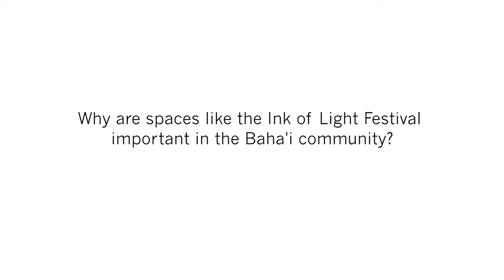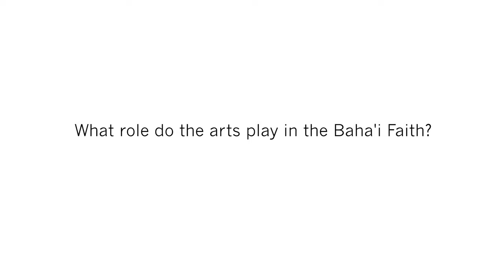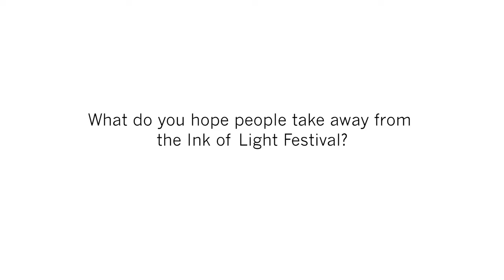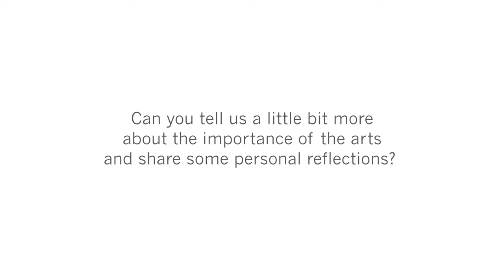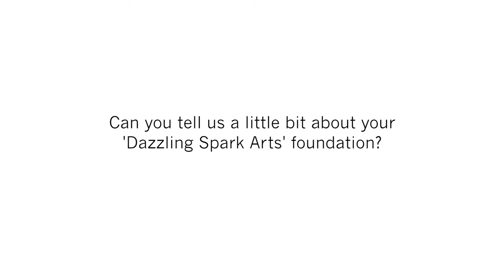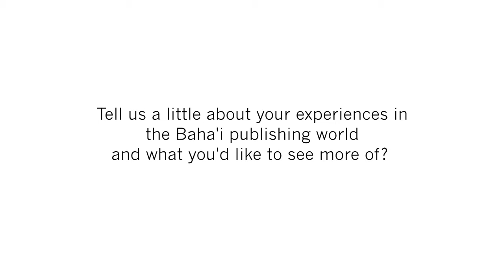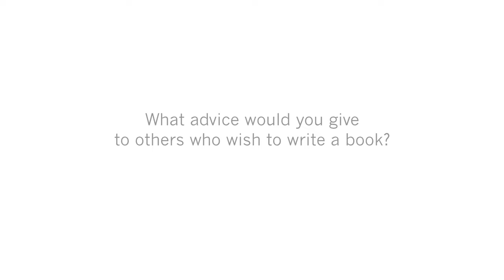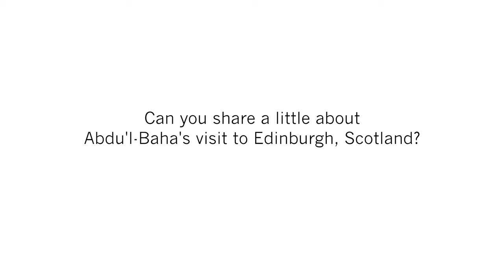Gordon Kerr Interview at the Ink of Light Baha'i Writers' Festival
This interview from the Ink of Light Baha'i Writers' Festival 2019 features Gordon Kerr.

Gordon Kerr is a writer and educator with a background in cultural anthropology, publishing, and arts management. He served as manager of the UK Baha’i Publishing Trust (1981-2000 ) and recently returned to his native Scotland from China where he worked for the last 20 years as a corporate trainer and university teacher specializing in communications and business ethics. He has served as director of several educational and arts foundations and been fortunate to work with hundreds of writers and artists from all around the world. He is the co-founder and director of the Dazzling Spark Arts Foundation.

'Ink of Light' is an annual festival that explores and celebrates the work of Baha'i writers and creatives, who all come together to share ideas, learn from one another, and celebrate creative expression.

Check out the 'Ink of Light Baha'i Writers' Festival'